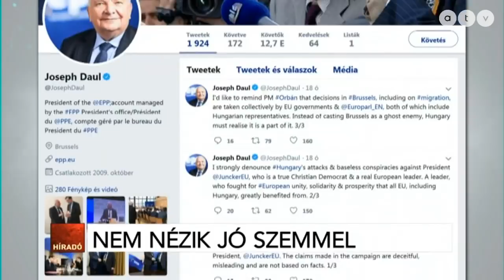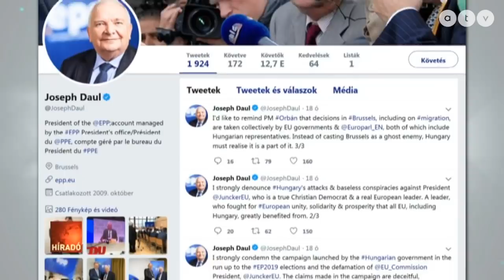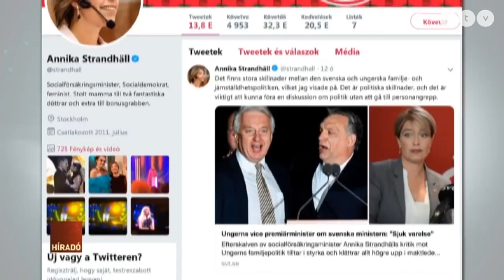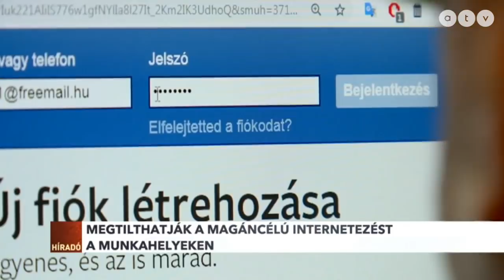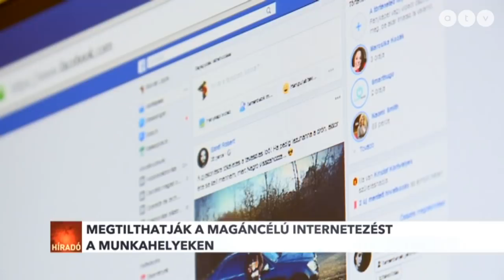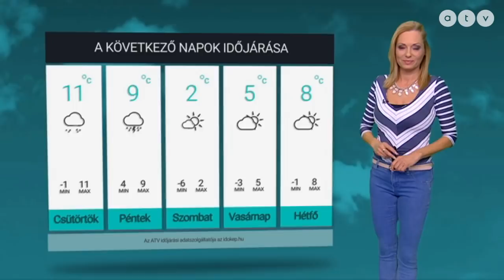Híradó - 2019.02.20. (teljes adás)